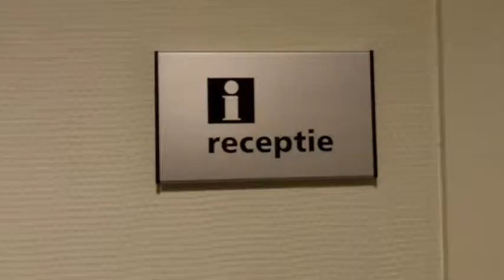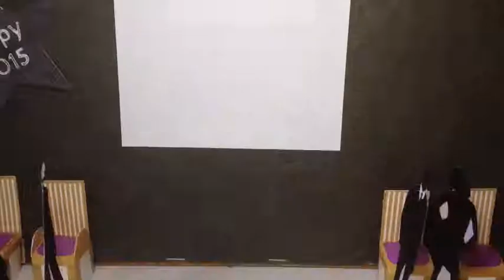Dakloos - UNICEF Kinderrechten Filmfestival (Vergeten kind special)